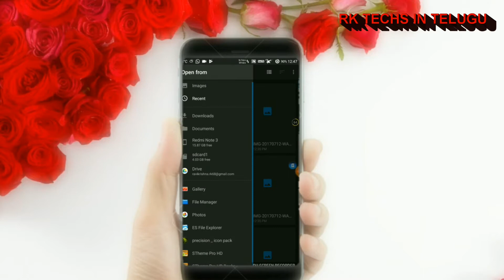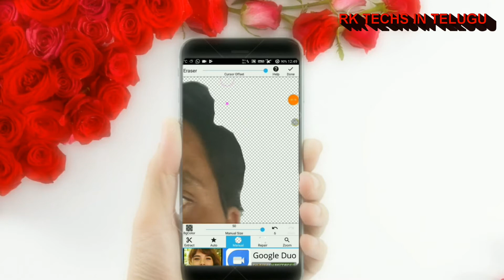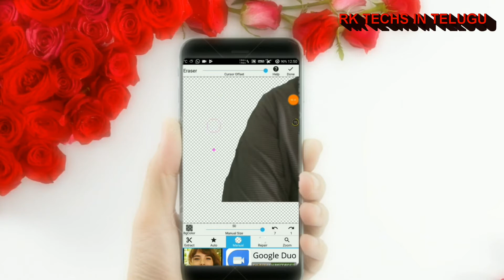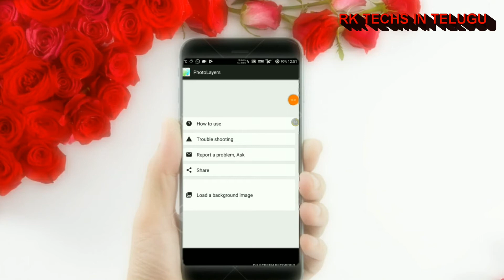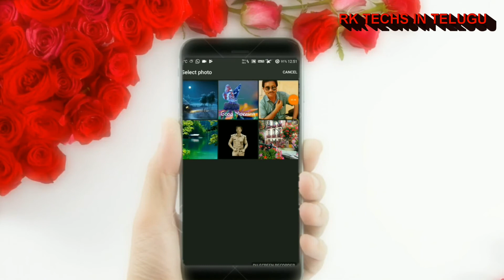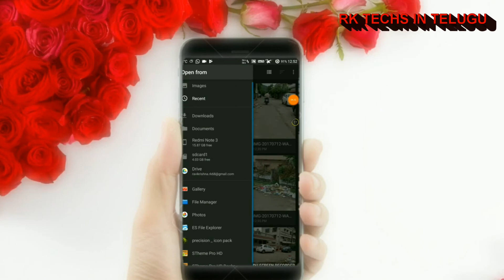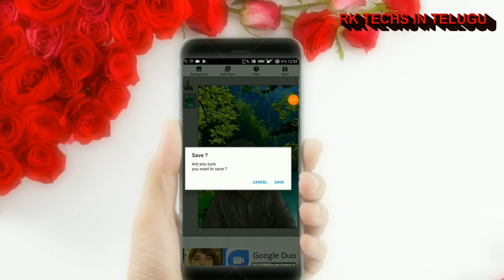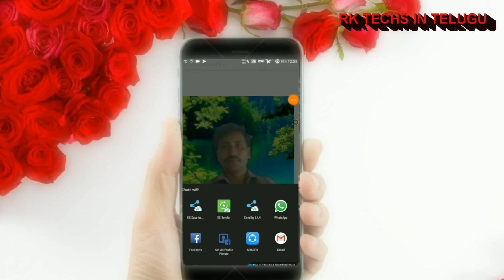Photo editing in android phone||In Telugu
In this I'm going to show that how to edit a photo in android.